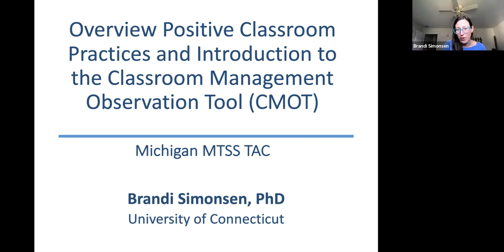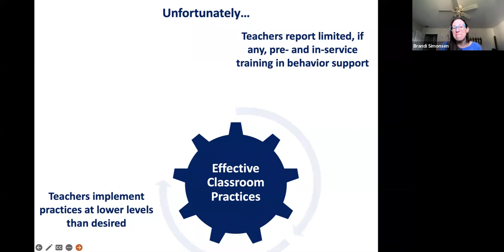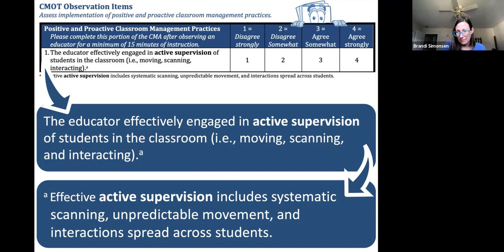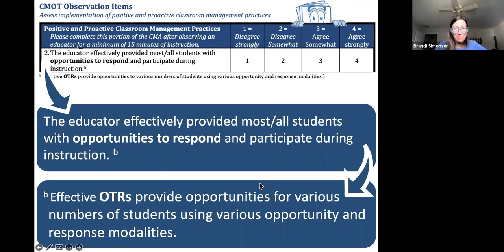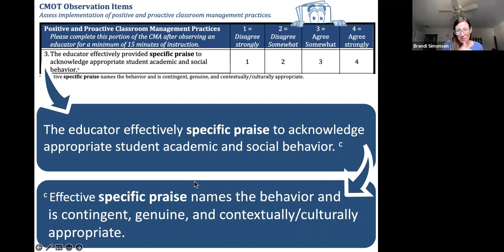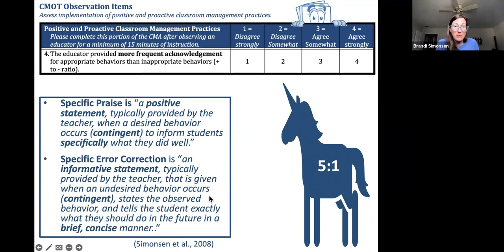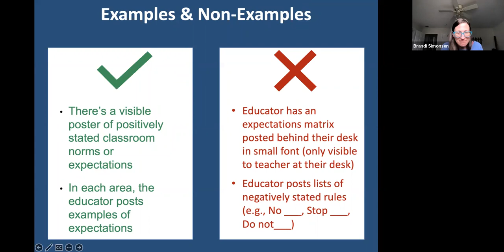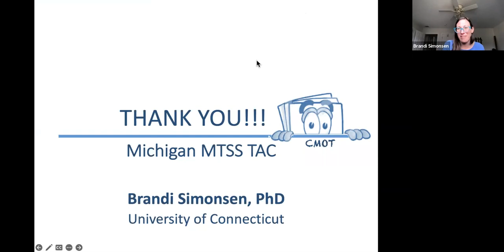Overview of Positive Classroom & Introduction to the Classroom Management Observation Tool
Dr. Brandi Simonsen's session highlights key positive classroom practices and introduces the Classroom Management Observation Tool (CMOT)—a brief scale that educators can use to assess key classroom practices and guide decisions about professional development.